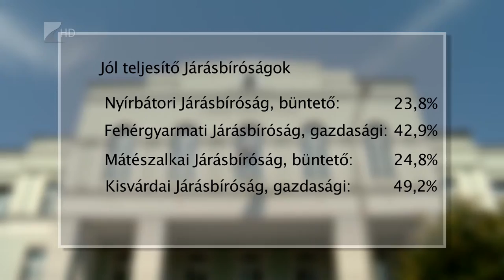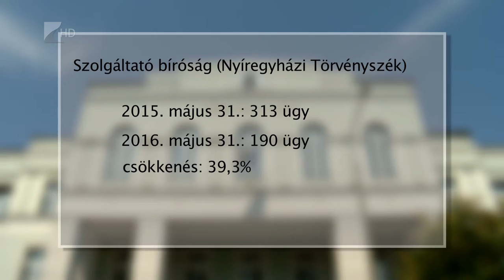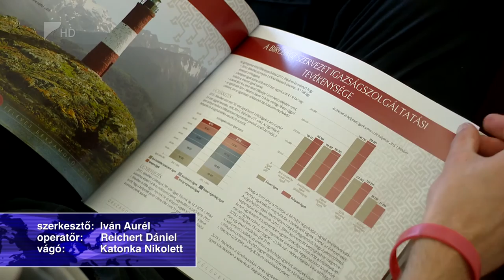Törvényszéki ügyfélcentrumok - Kölcsey Tv